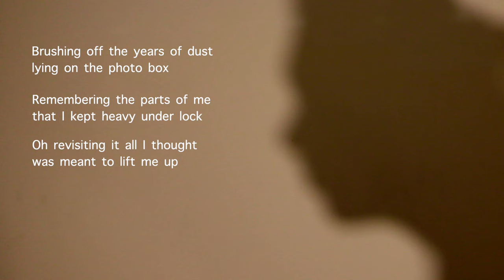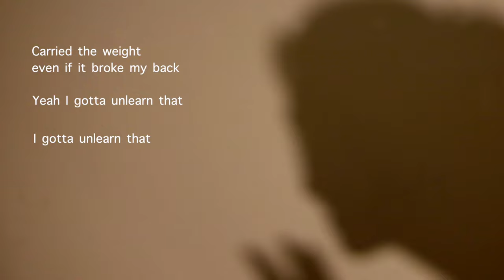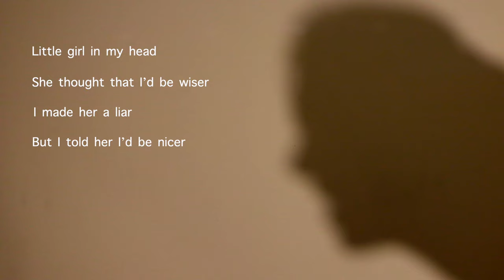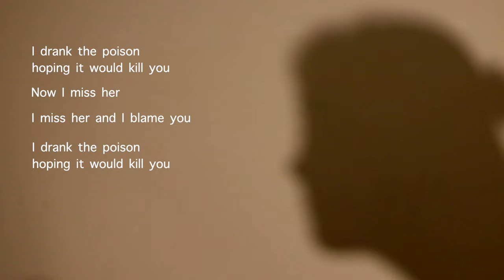I miss her and I blame you - MALINDA ft. Mia Asano (Lyric Video)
Aubz Ly
Balazs Kis
Barnabas Nelson
Ben Mobley
Beth Hinz
Bill Penn
Blake Bollaert
Bree Campbell
Brian Falldin
Carole Borum
Christian Ashby
Cinnder
Dan Santoro
David W Myers Jr
Derek Ramm
Ed Banas
Elias Zeidan
Elizabeth Livingston
Eystein Nicolaysen
Frank R. Robles
Geoffrey Morgan
Glenn Patterson
Hank van Deventer
Hannah Weaver
James Copple
Jeff Schwarz
Joe Fessenden
John Floyd
John Zimmerman
Jonathan Isip
Joseph K.
Katie Palen
Kristen Estes
Louis Hansen
lunixbochs
Lynderyn
Maik Borkenhagen
Mariah Fyock-Williams
Mark McCorkle
Mina Molloy
Oliver J. C.
P S
Paramadomus
Pete Warchol
Platinum Band
Richard Arrington
Richard Pitman
Russ Billings
sam knetsch
Sam Waller
Sam Willoughby
Satenius
Scott Bean
Shirezu
Spectre Orillion
Theodore Ts'o
Thomas Ahearn
Tori Miller
Valerie Baxter